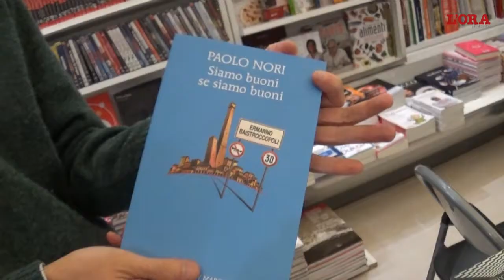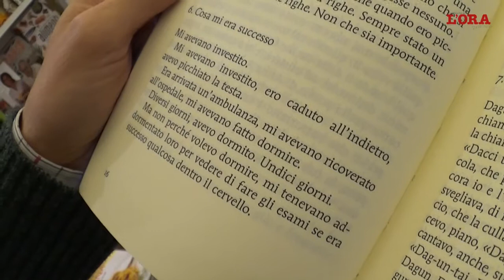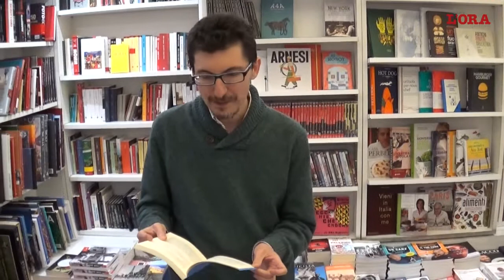Libro della Settimana (parte III)